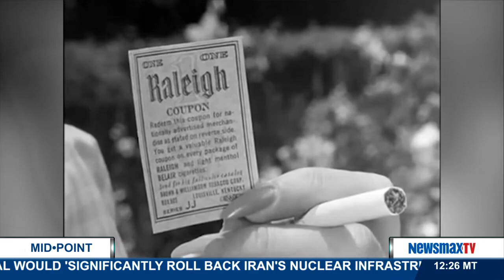MidPoint | Mike Wien discusses the anniversary of the cigarette Ad ban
Brand Manager joins MidPoint to discuss the anniversary of the cigarette Ad ban going into effect.  Smoking habits have changed drastically since the ban.